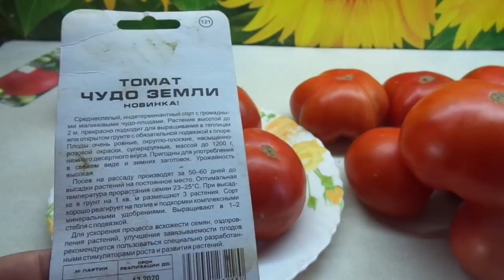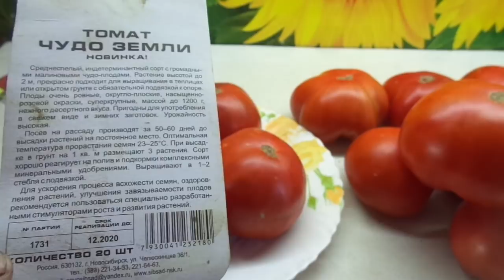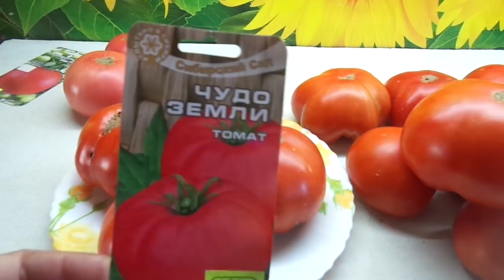ТОМАТ ЧУДО ЗЕМЛИ. ОБЗОР СПЕЛЫХ ПЛОДОВ. Ольга Чернова.